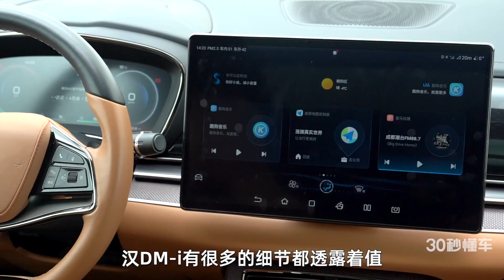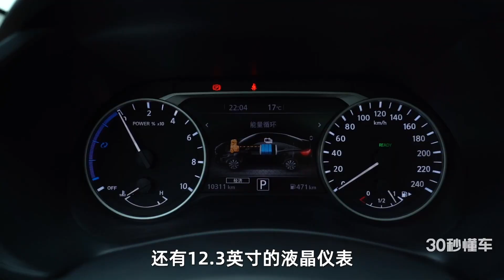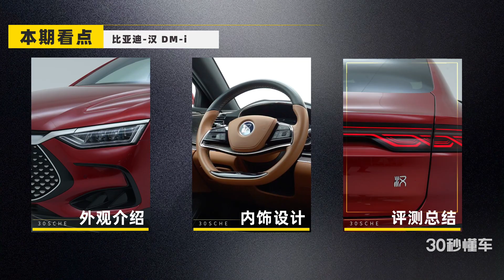近3米轴距 混动碾压日系 20万买汉DM-i值吗？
传统车企还在研究给家用车装什么发动机时，比亚迪的新能源车型已经遍地跑了。传统车企转型新能源时，比亚迪穿刺不着火的刀片电池、电池车身一体化早就应用在自家产品上。本期《这车值得买吗》带来的是留言区里呼声最高的比亚迪汉DM-i。